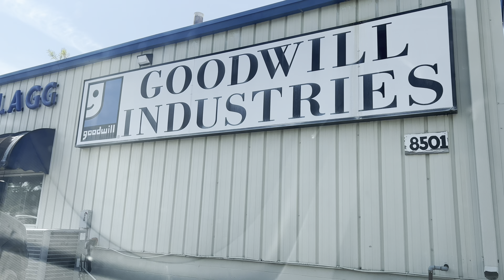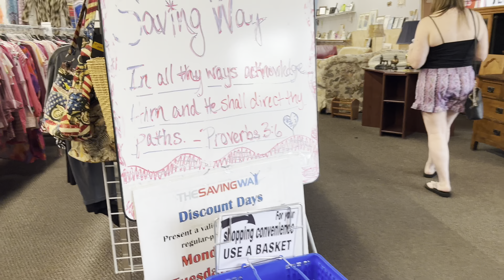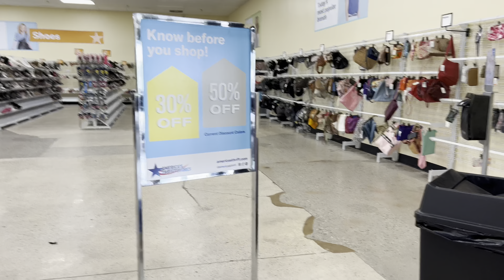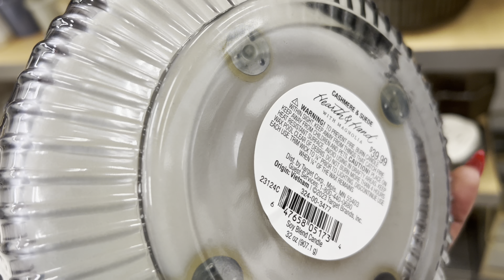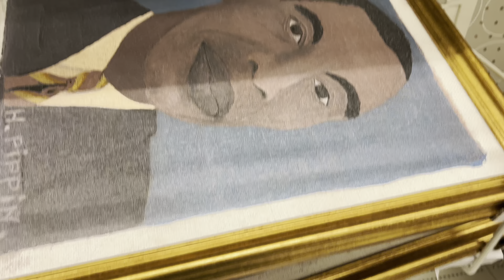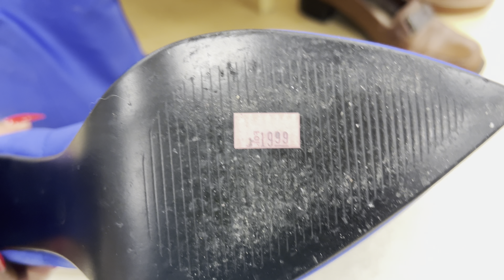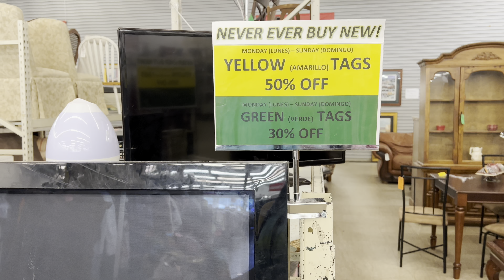WEEKLY VLOG: Thrift with Me | Target Run | America's Thrift Store | Thrift Mart | Huntsville, AL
Hey loves!

Today I'm sharing a typical day of errands and thrifting.  Even if you love popular websites like PrettyLittleThing, FashionNova and Shein, you can find bomb pieces WITH TAGS at the thrift store.  I will always check the thrift stores first and then shop their websites for anything that I'm looking for specifically.  A good wardrobe has both a mix of vintage/thrift finds and your modern/retail pieces.

Catch my Shorts as I share styling videos and quick thrift hauls. Also, I have live sales via Instagram letting the pieces that I find go. I also update my website with actual photos if you are interested in any pieces linked below.

Amazon Store Front